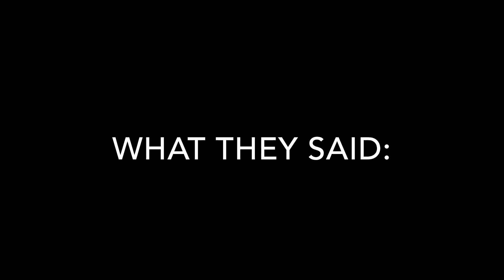I WENT BALD (FUNNY REACTIONS)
I like the new cut tho.
Music is "Kickstart My Heart" By: Motley Crue